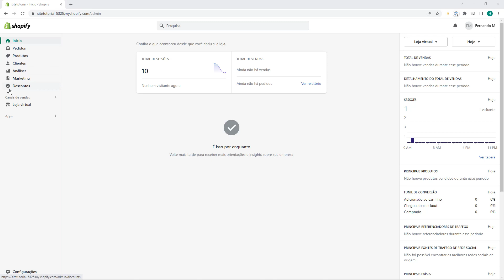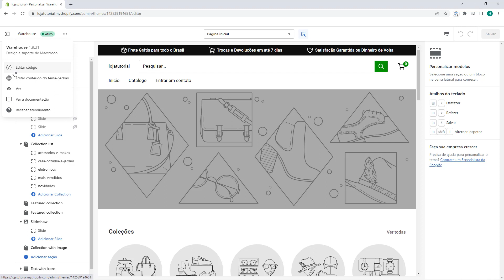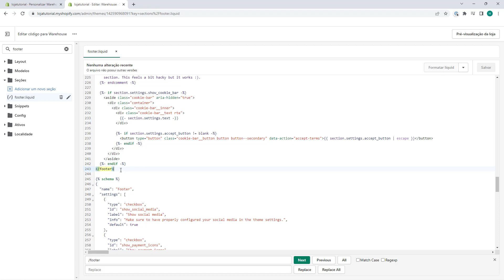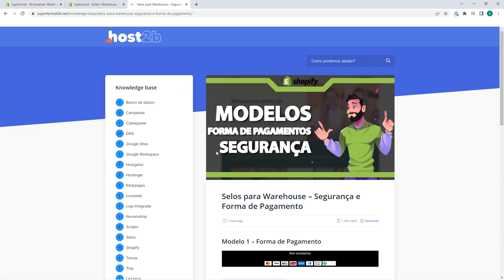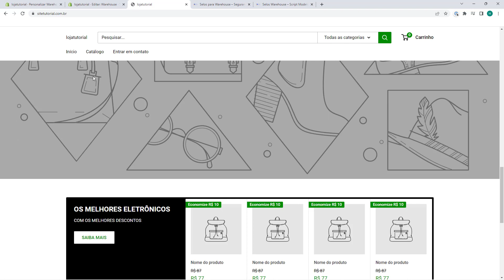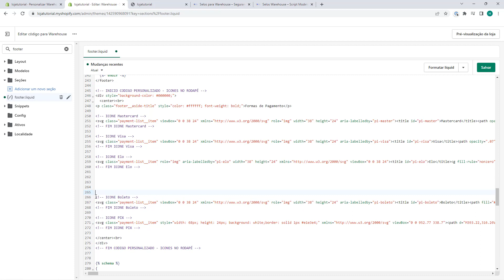Como colocar formas de pagamento no Rodapé do Warehouse - Shopify 2023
Aprenda como colocar formas de pagamento no Rodapé do Warehouse em poucos minutos